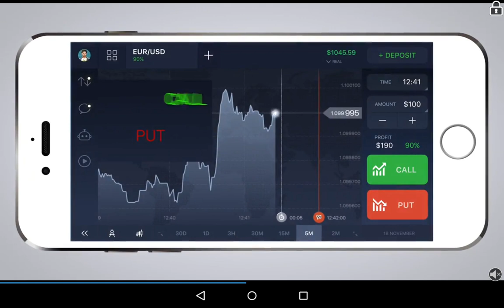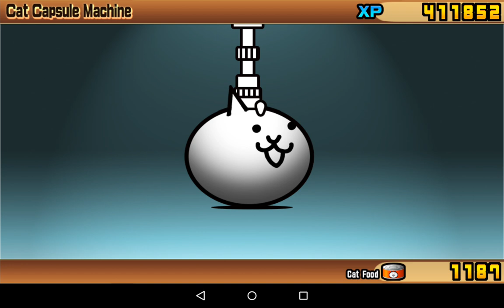The Battle Cats 20170116 KhitTV vs XP MegaBlizt